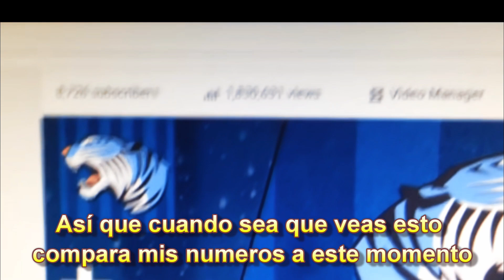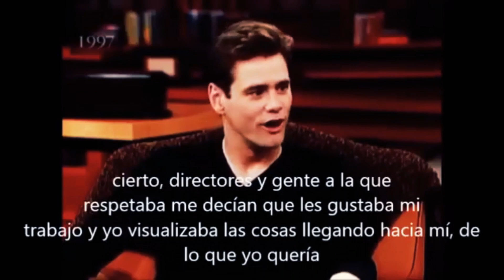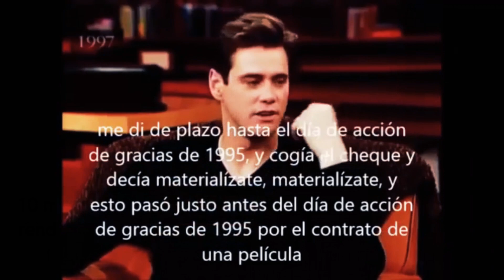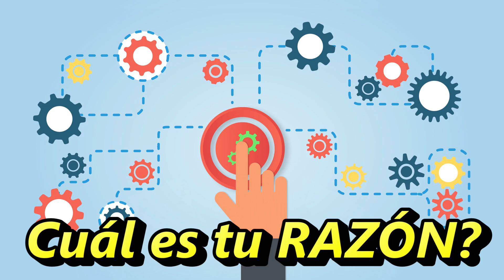Te MUESTRO las HERRAMIENTAS que los llevó a la RIQUEZA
Vivimos en un plano de tercera dimensión donde se nos ha dicho que podemos y que no podemos hacer.
Lo curioso es que nosotros mismos somos quienes hemos puestos esos obstáculos al pretender seguir a una mayoría adoctrinada.
No nos sentimos capaces de hacer lo que amamos por el hecho de querer mantener un estatus social o simplemente porque eso no nos haría encajar en la sociedad.
Ahí, en ese pensamiento cuadrado, es donde mueren nuestras ilusiones y ese poder secreto que tienes se va debilitando poco a poco hasta que llegas a una vejez donde lo que mas tienes es ganas de regresar en el tiempo y comenzar de nuevo…bajo tus propias reglas.
Hoy quiero mostrarte como estas estrellas llegaron a manifestar su vida ideal y la técnica que aplicaron para hacer que eso pasara.